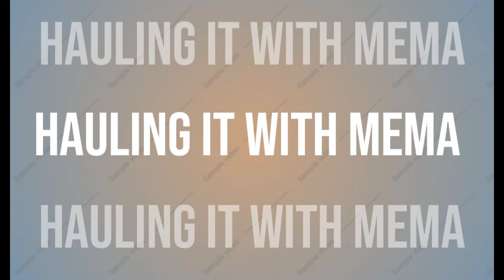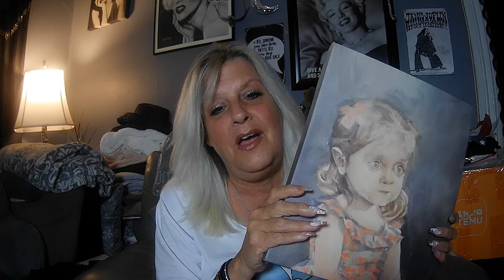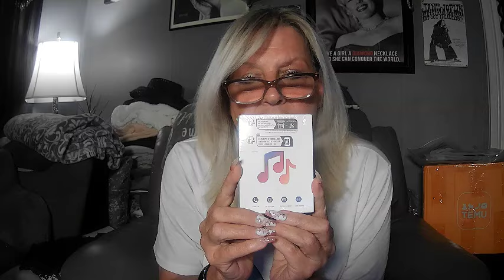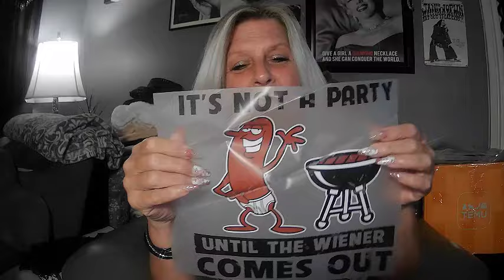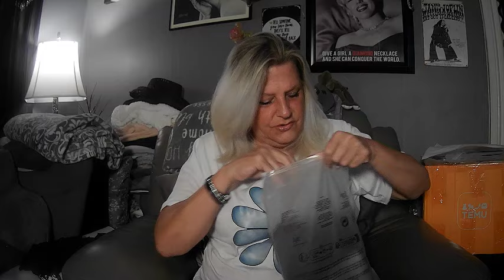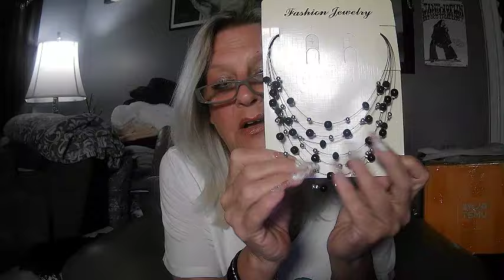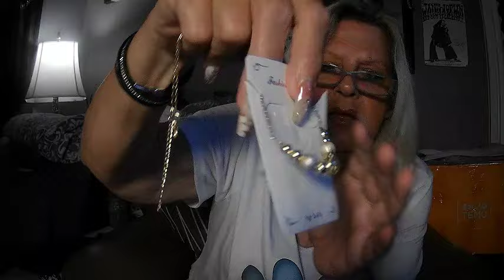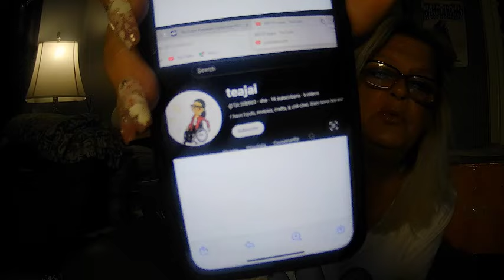TEMU 🟧 WINNERTIME... WE HAVE A WINNER🏆 SPECTACULAR SATURDAY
WINNER,,.